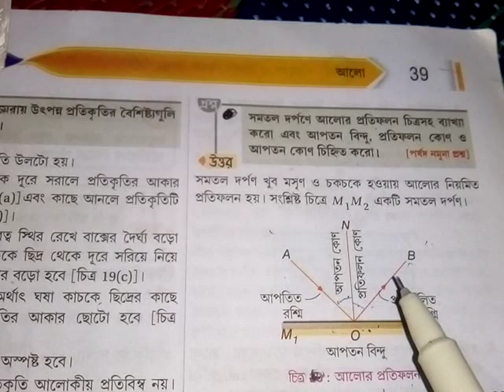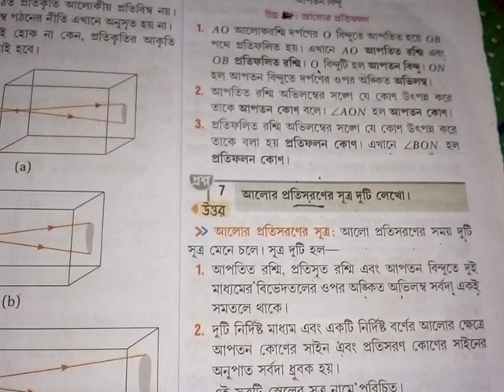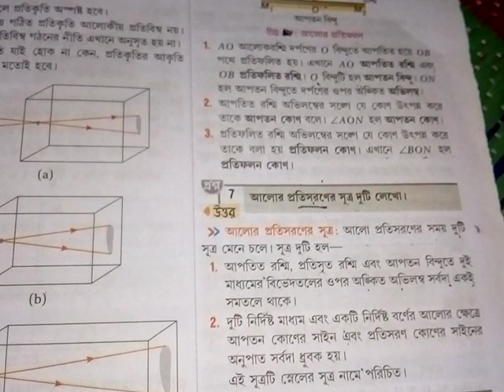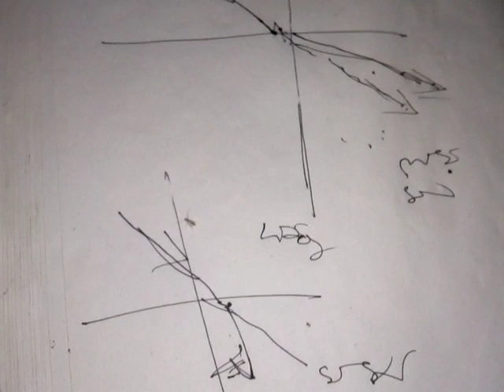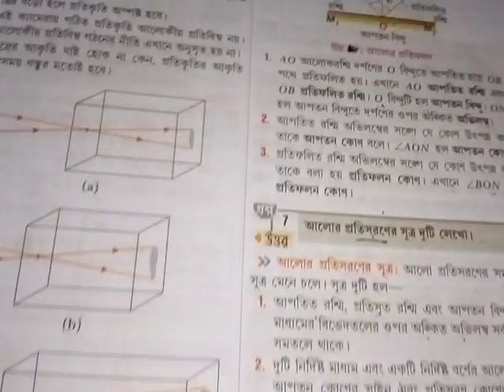important question answer about class 7 poribesh biggan light chapter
class 7 poribesh 2 important question answer